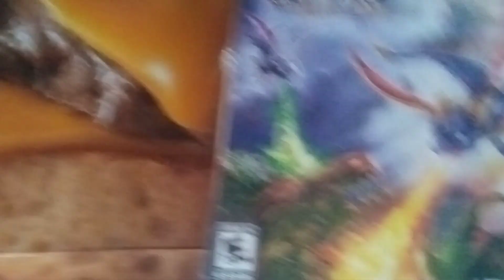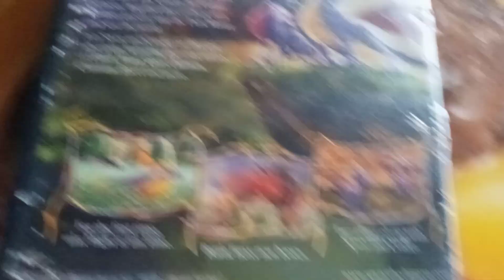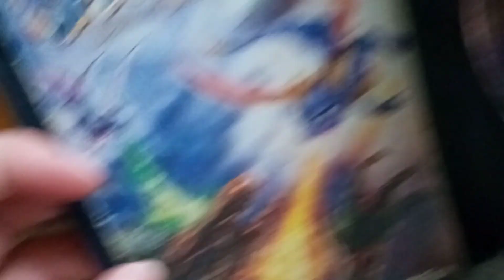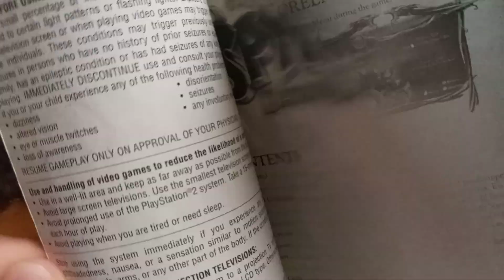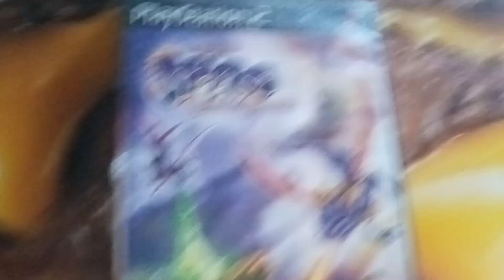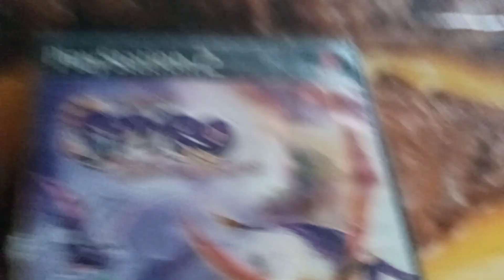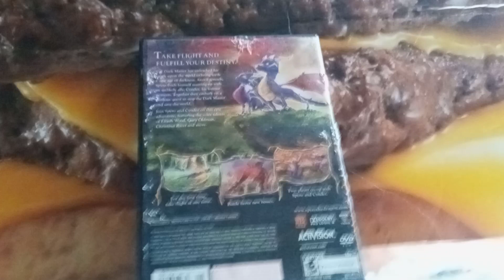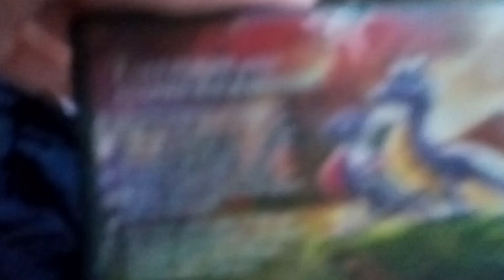my opinion on the legend of spyro dawn of the dragons.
please make cynder a playable character again